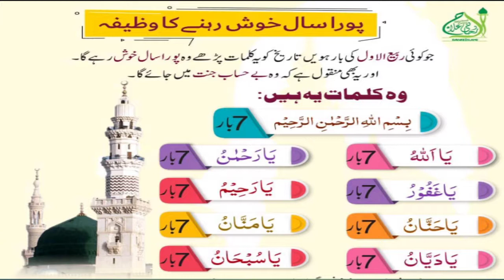ربیع الاوّل میں پڑھے پورا سال خوش رہیے ۔